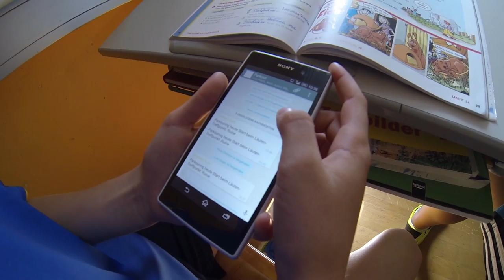Parcouring am Sportgymnasium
Freerunning bzw. Parcouring am Sportgymnasium Ma. Enzersdorf / Niederösterreich.
Klassen 2 BCD im Mai und Juni 2014